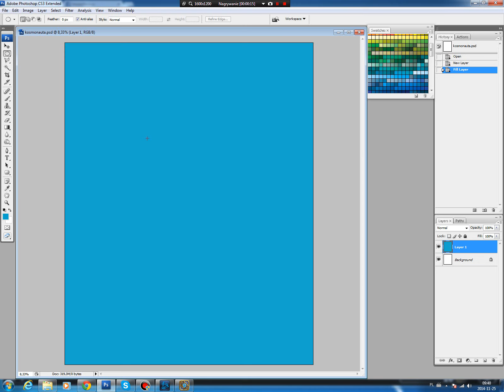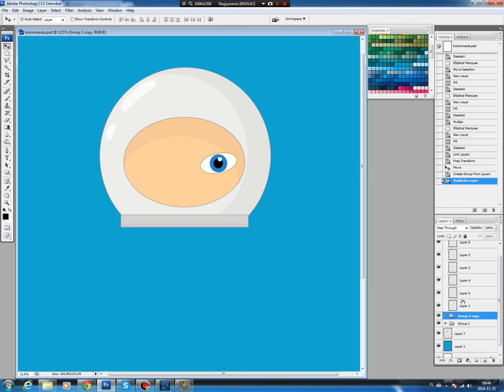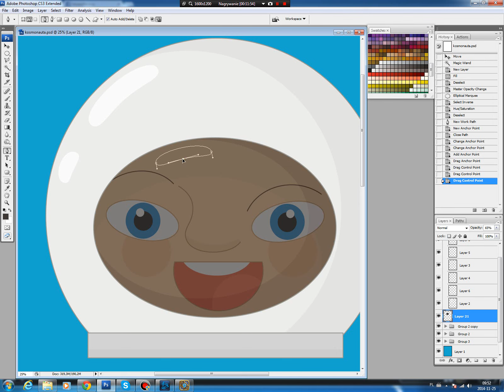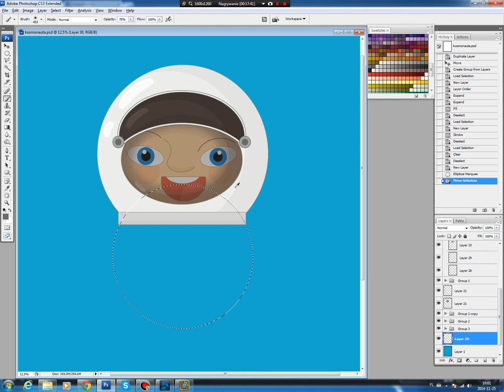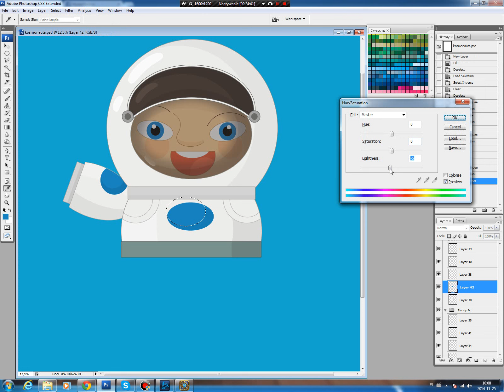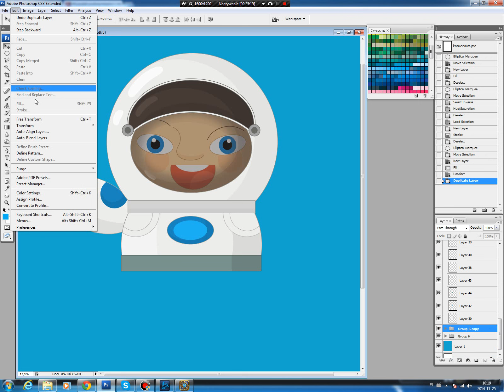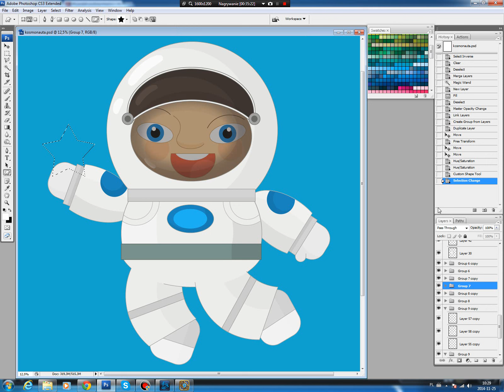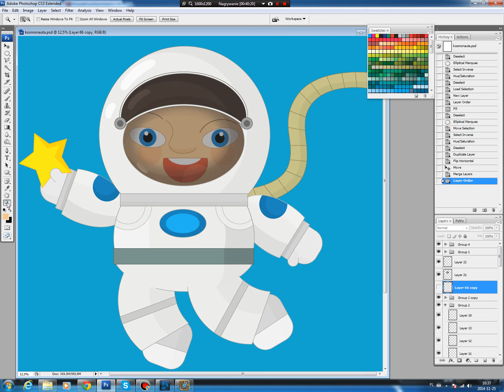Illustrating drawing painting - how to draw cartoon cosmonaut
How to draw a cosmonaut
Copyright: Honeyflavour Maciej Sojka